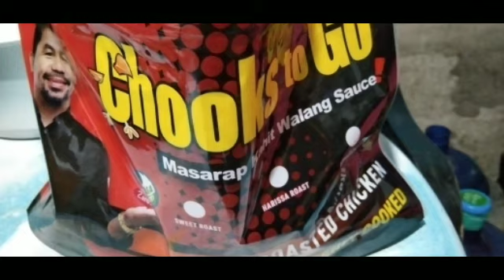Challenge Accepted ll Mukbang whole Chicken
MUKBANG WHOLE CHICKEN .MAUBOS KAYA ANG ISANG BUONG MANOK

Try nyo magmukbang.